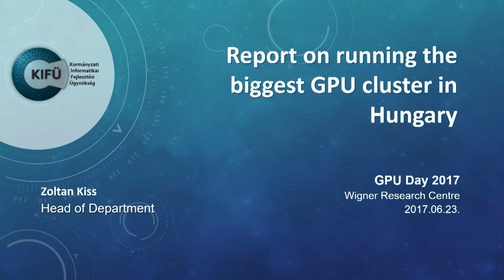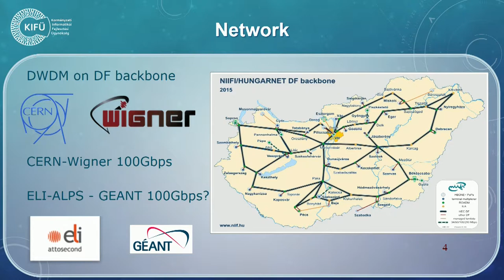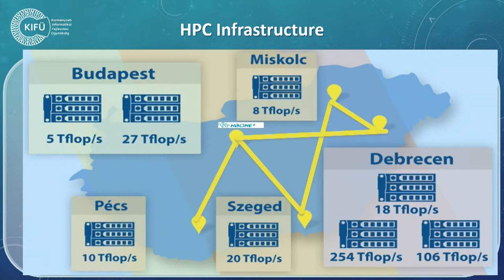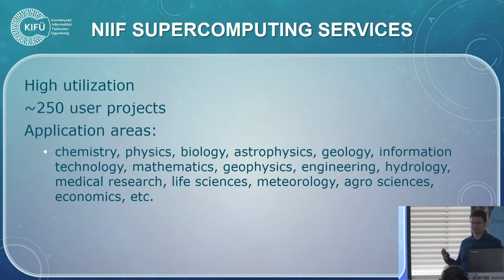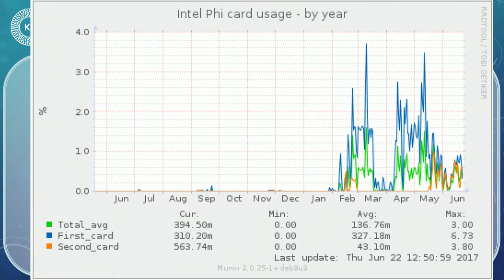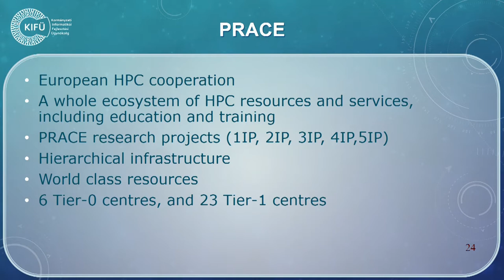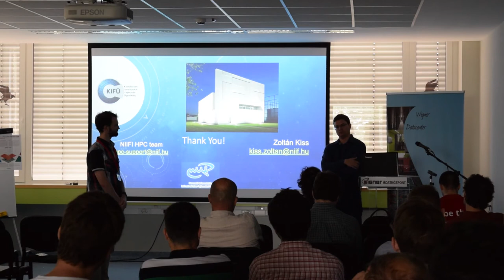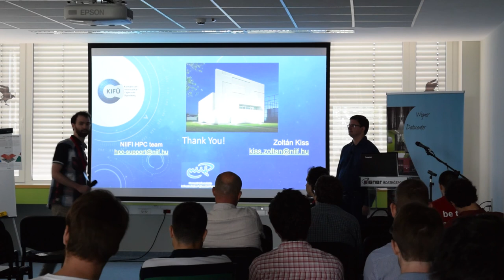Zoltán Kiss - Report on running the biggest GPU cluster in Hungary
Wigner GPU Day 2017
The Future of Many-Core Computing in Science

Zoltán Kiss - KIFÜ / NIIF Program
Report on running the biggest GPU cluster in Hungary